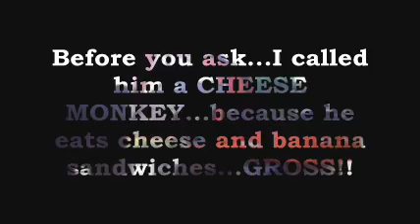Last Couple Of Days Trucking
Just some clips of the last couple of days leading up to Friday...BEER DAY!!! Wooooooooo Hoooooooo...Cheers!!